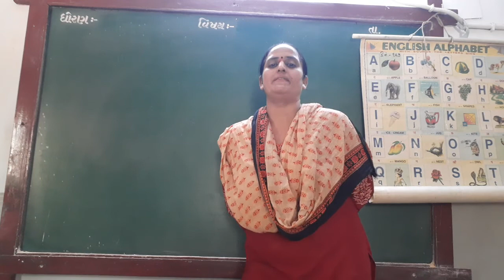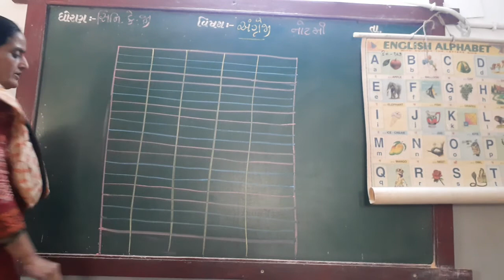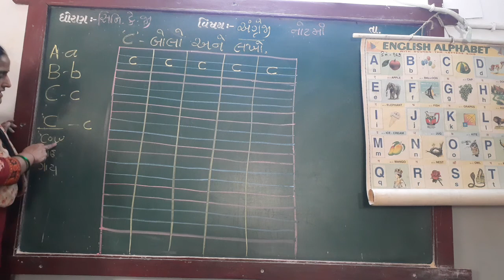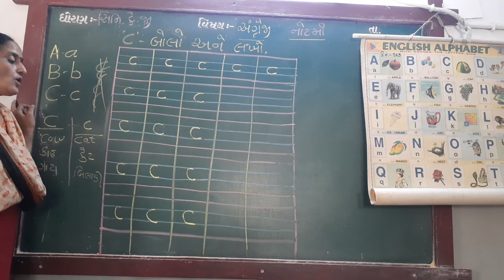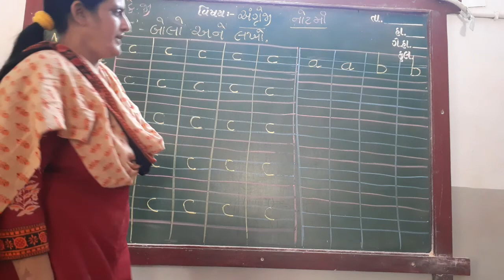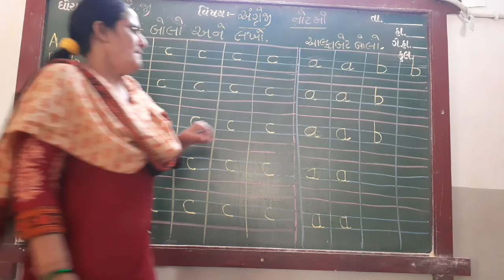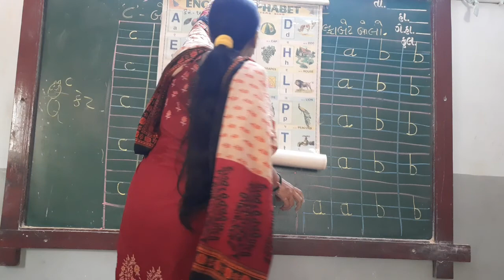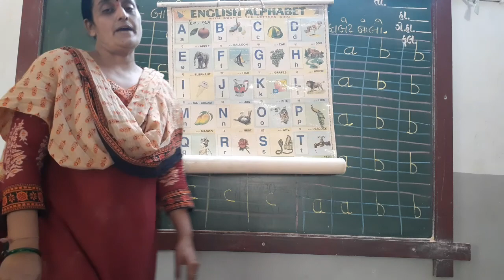GUJ MED STD SR KG SUB ENG SMALL ALPHA c